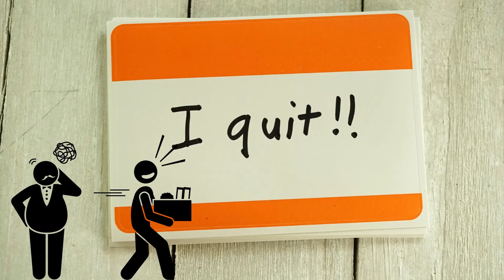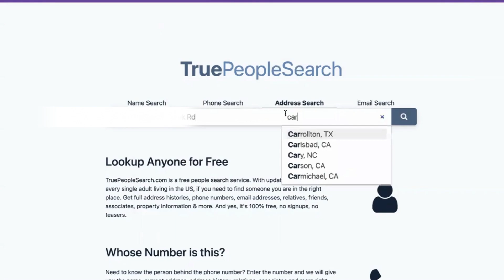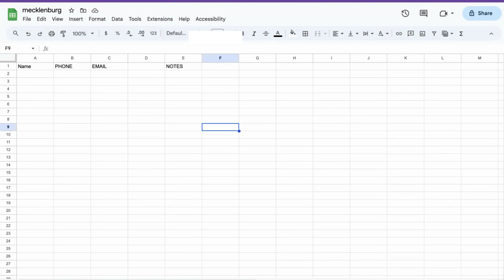How to find Cash Buyers for Wholesaling Houses [We found a buyer in 5 minutes]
How to find cash buyers for wholesaling houses. This is one of the most difficult parts of wholesaling. The reason its difficult to find cash buyers for wholesaling houses is because no one teaches the actual methods. Cash buyers are not in Facebook groups telling you that they want to buy a house for cash. The way you find cash buyers is by thinking like one.
Where do cash buyers hang out? What do cash buyers do with their free time? What do cash buyers like to advertise their businesses at? These are the questions you must ask in order to find the best cash buyers for wholesaling houses.

If you want to make the best use of your time and use a auto dialer…I recommend this!

Get the best skip tracing that is on the market here!